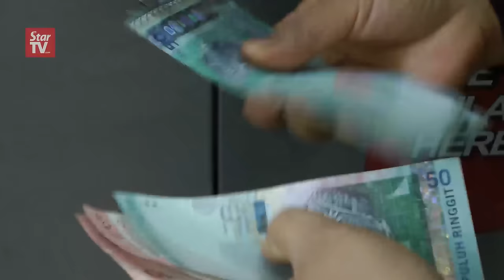Nazir: Ringgit should be at 3.70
CIMB group chairman Datuk Seri Nazir Tun Razak says he's glad the Prime Minister is getting the necessary feedback in order to come out with the right prescriptions.